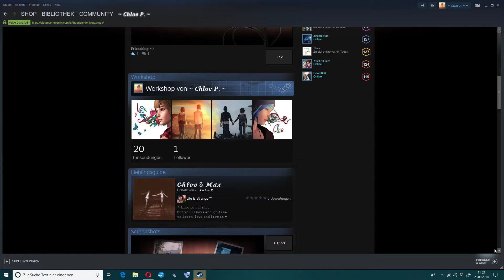~ 𝑪𝒉𝒍𝒐𝒆 𝑷. ~ Steam Profile Design by "theoneandonlymaximus"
My Life is Strange inspired Profile Design.